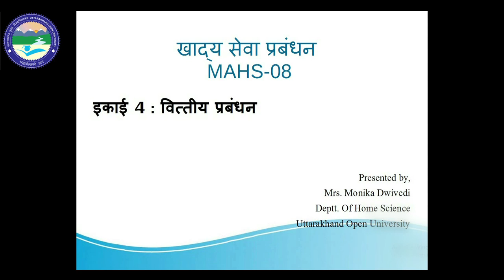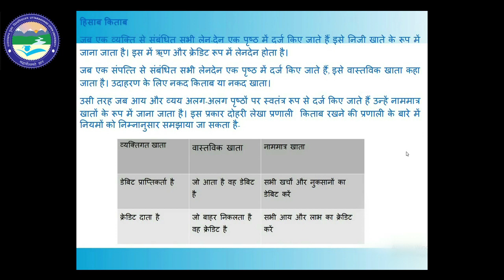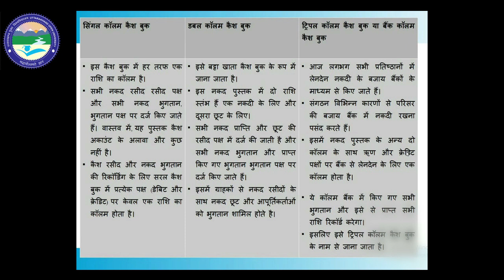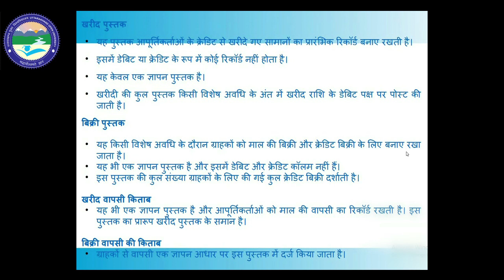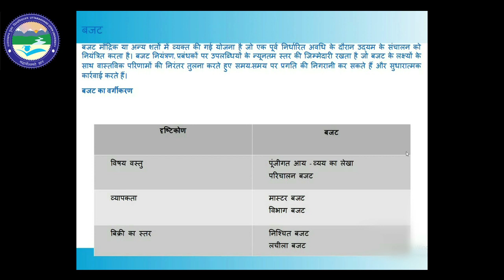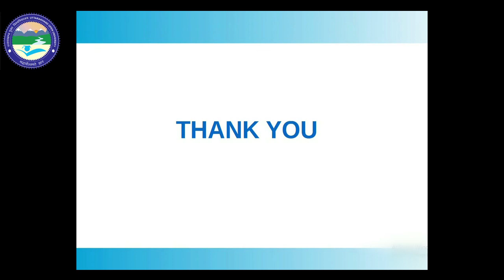FOOD SERVICE MANAGEMENT (MAHS 08-UNIT-4)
By: Mrs. Monika Dwivedi